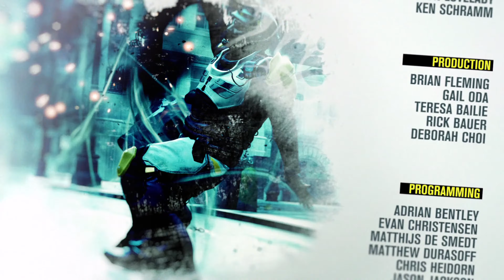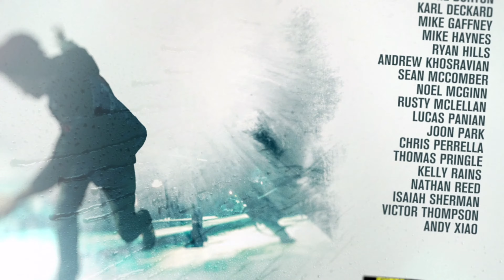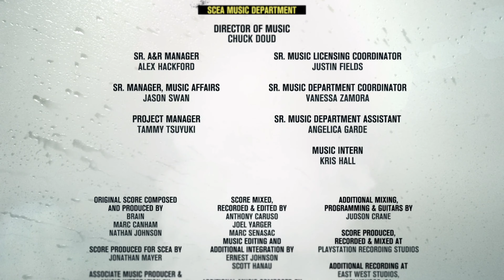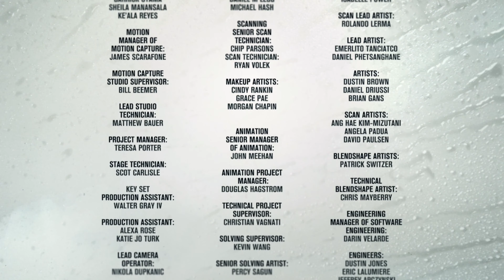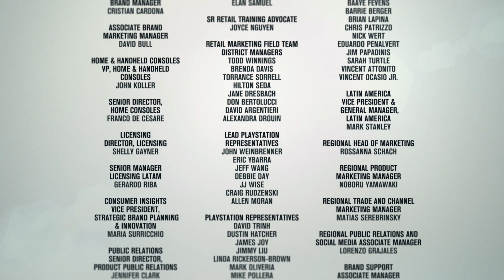inFAMOUS Second Son - Part 8 - ENDING - { PS5 - 4K 60fps - No Commentary }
inFAMOUS Second Son, a PlayStation 4 exclusive , brings you an action adventure game where surrounded by a society that fears them, superhumans are ruthlessly hunted down and caged by the Department of Unified Protection. Step into a locked-down Seattle as Delsin Rowe, who has recently discovered his superhuman power and is now capable of fighting back against the oppressive DUP. Enjoy your power as you choose how you will push your awesome abilities to the limit and witness the consequences of your actions as they affect the city and people around you.